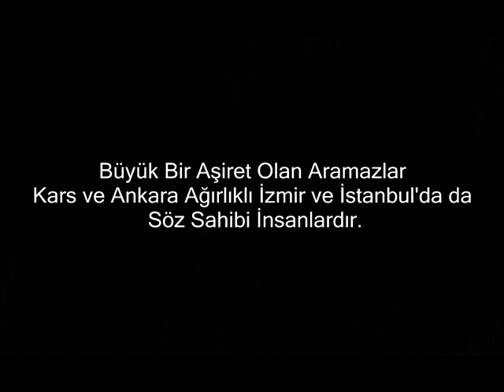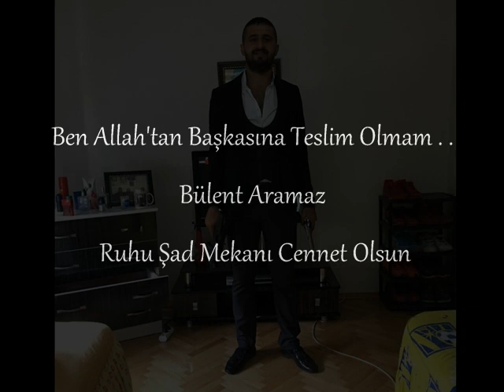Son Kabadayı Abiler Abisi UMUT ARAMAZ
İşte Gerçek Kurtlar Vadisi ..
Umut Aramaz Abimiz
Ankara İstanbul İzmir Kars Adana

Ben Allah'tan Başkasına Teslim Olmam !...
BÜLENT ARAMAZ..